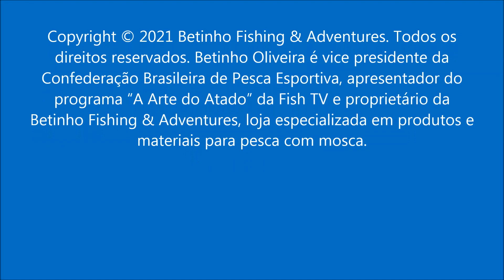Betinho Oliveira - Enfeite de Garateias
Tenho recebido muitas mensagens com dúvidas sobre a colocação de materiais nas iscas artificiais. Dizem que é para turbinar o resultado da isca. Para contribuir com os amantes do recurso preparei um vídeo bem explicativo para ajudá-los. Confiram !

Saiba mais sobre o Betinho Oliveira

Adalberto Francisco de Oliveira Filho, conhecido como Betinho Oliveira, criou este canal para iniciantes na modalidade e mosqueiros experientes. Aqui você terá acesso à dicas rápidas e simples sobre a pesca com mosca, em especial à arte do atado, modalidade da pesca esportiva conhecida como fly fishing.

Há mais de 20 anos que o Betinho desenvolve diversas técnicas de atado, pesquisa novos materiais, cria suas próprias iscas e é por isso é um dos principais personagens dessa modalidade na América do Sul.

Toda essa experiência, hoje é disponibilizada ao mercado, através dos produtos do Betinho Oliveira, que oferece a mais ampla linha de materiais e ferramentas para atado, equipamentos para a pesca com mosca, cursos e clínicas de pesca e de atado, além de viagens de pesca à Amazônia e à Patagonia Argentina e Chilena.

Atualmente, apresenta o programa A Arte do Atado, na Fish TV. Publica regularmente sua coluna em revistas especializadas e realiza palestras e treinamentos.

ou em nossa loja física, localizada na Rua Inácio Pereira da Rocha, 152 - Pinheiros, SP.

Grande abs
Betinho Oliveira